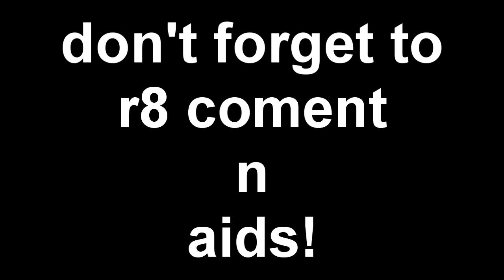Monday Night Combat - Live Commentary Session 2 [2/3]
BANZAI DROP!